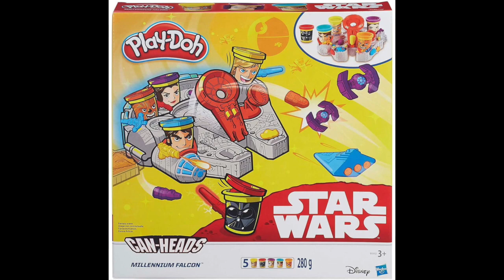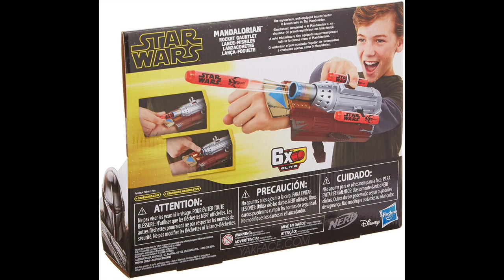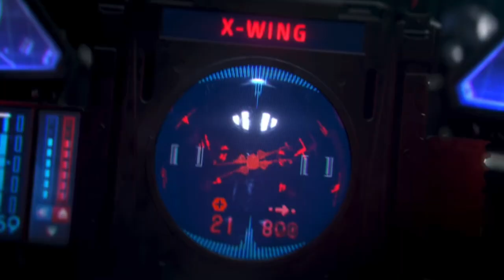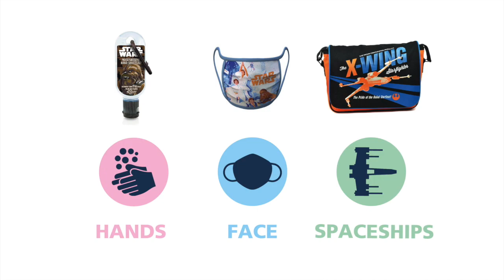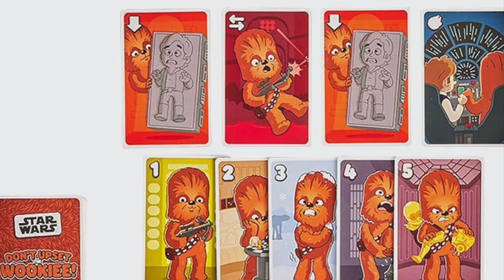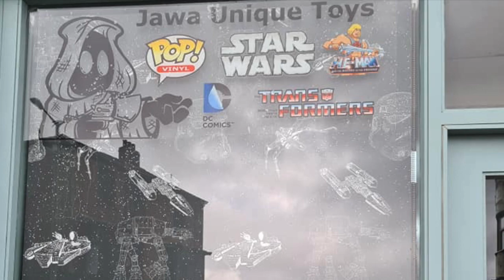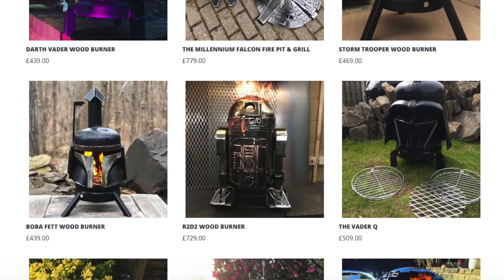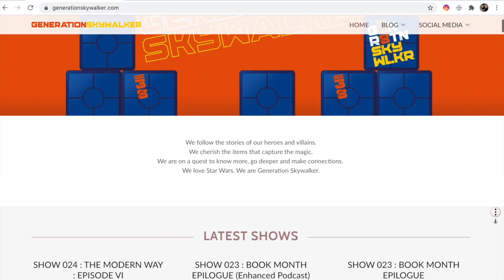SHOW 027 : GIFT? WHAT GIFT? : 2020 CHRISTMAS PRESENT GUIDE (Enhanced Podcast)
Need help with what to buy the Star Wars fan in your life? Generation Skywalker kicks off its festive schedule with this helpful guide for parents and partners.

Breaking things down into to five age ranges - Pre-school (up to 5), Primary (6-10), Teenage/Secondary (11-16) and Adult (17+) – Stuart, Craig, Dan and Mark give you suggestions of items that are readily available this Christmas, plus where you can purchase them and what you can expect to pay.

 From this year's hottest toys, to creative gifts sourced from small, independent businesses – there really is something for everyone in this fun and inspiring guide.